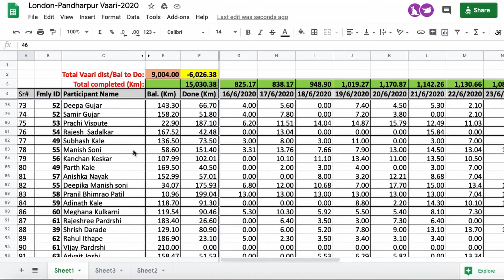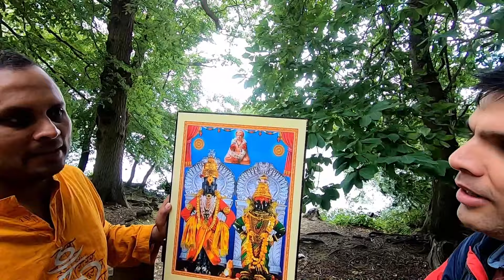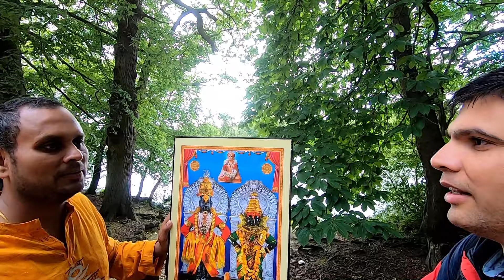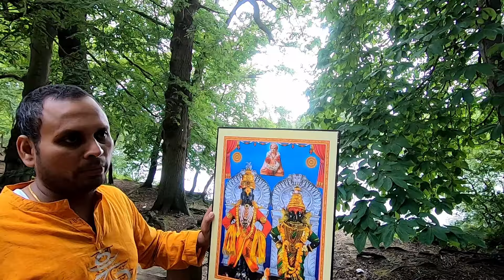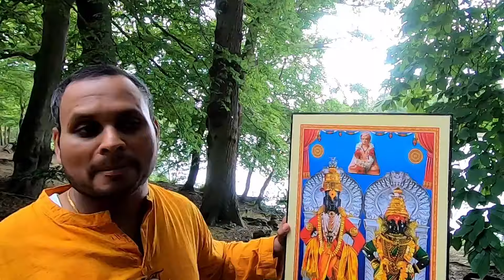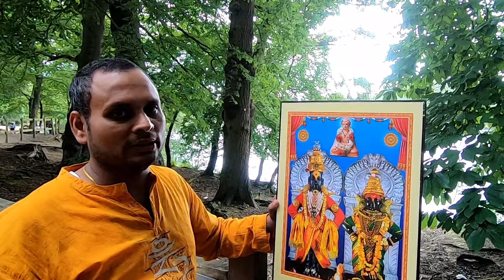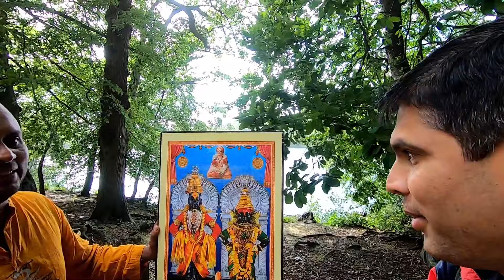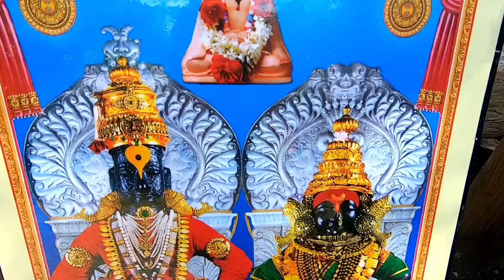लंडन, अमेरिका मध्ये पंढरपुर वारी - Virtual Vari 2020, Vitthal माउली - आषाढी एकादशी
यंदा पंढरपुर वारीवर कारोना महामारीचे सावट आहे .दिंड्या-पताका घेऊन वैष्णवांना पंढरपूरला जाता येणार नाही म्हणून अनिल खेड़कर यांनी आपल्या परिसरात वारी एवढे अंतर म्हणजे आळंदी ते पंढरपुर असे २१० किलोमीटरचे अंतर (पंधरा दिवस रोज १३ किलोमीटर) पायी चालून पूर्ण केले, त्यांच्या बरोबर अजुन १७० माउलींनी विविध देशात राहून हे अंतर पूर्ण केले आहे आणि virtually का होईना पंढरपूरची वारी पूर्ण केली आहे.
विठू माउली तू, माउली जगाची, माउलीत मूर्ती विठ्ठलाची

Images courtesy - Anil Khedkar, Rahul Ingale

Music - Majhi Pandharichi Maay song from movie Mauli, Sung By Ajay Gogavale,
Starring : Riteish Deshmukh, Saiyami Kher and Siddharth Jadhav
Copyrights owned by Mumbai Film Company